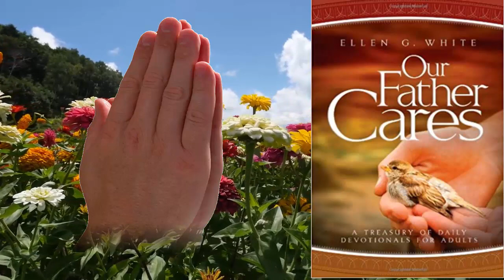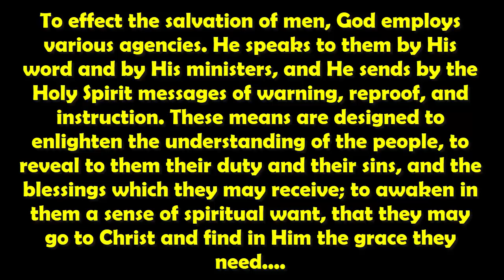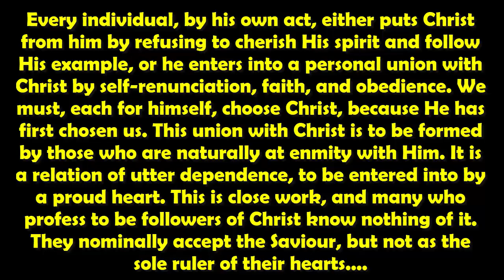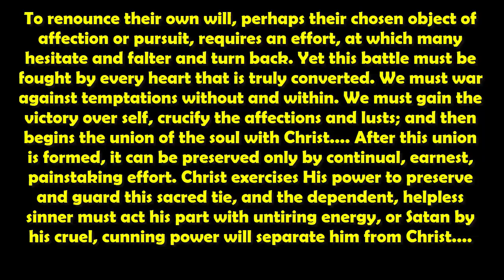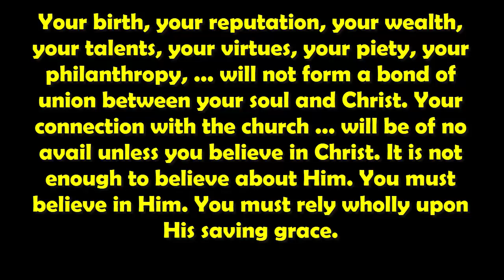Renungan Harian BAPA KITA PEDULI "Persekutuan di Dalam Kristus"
OUR FATHER CARES - ELLEN G. WHITE
AUDIO : PDT. JIMMY MUMEK, S.AG
Renungan Pagi, 27 Agustus 2019